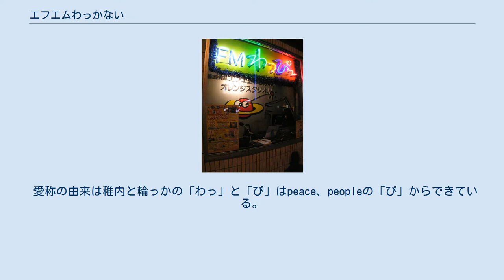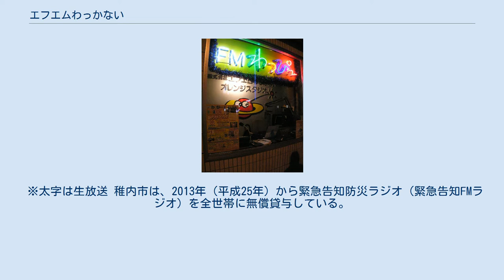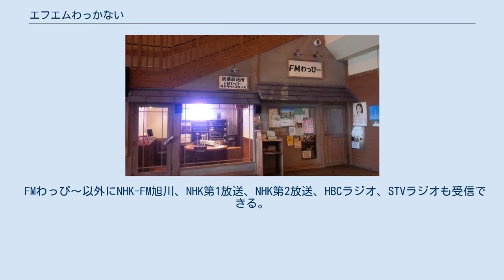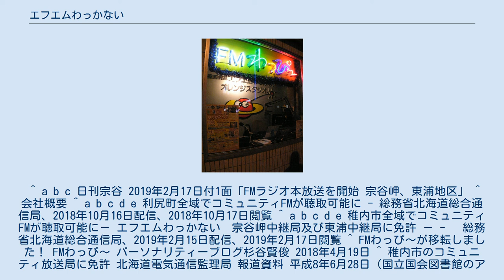エフエムわっかない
株式会社エフエムわっかない（えふえむわっかない）は、北海道稚内市、利尻郡利尻町の全域及び礼文郡礼文町、利尻郡利尻富士町の各一部地域を放送区域として超短波放送（FM放送）をする特定地上基幹放送事業者である。
 FMわっぴ〜の愛称でコミュニティ放送をしている。
 エフエムわっかない演奏所（副港市場内サテライトスタジオ） エフエムわっかない オレンジスタジオ（現在は廃止） 日本最北端の放送局である。
 愛称の由来は稚内と輪っかの「わっ」と「ぴ」はpeace、peopleの「ぴ」からできている。
この愛称は一般公募により決定した。
 スタジオ（演奏所）と本社は、末広の国境ビルにあったが、防災（津波）対策として富岡の稚内市生涯学習総合支援センター「風～る」内に移転 した。
他にサテライトスタジオが稚内副港市場内にある。
 サポートスタッフ（わっぴ〜クラブ）による自主制作番組が数多く放送されており、地元密着型の放送を展開している。
 インターネット配信はSimulRadioによる。
スマートフォン用アプリケーションFM聴もある。
 稚内市周辺はエフエム北海道（AIR-G'）の放送エリア外のため、過去に同局が制作した「のりゆきの近未来経済研究所」をネットしたことがある。
 基本24時間放送。
ただし自社製作番組・外部製作番組以外の時間帯はミュージックバードの番組を放送。
 ※太字は生放送 稚内市は、2013年（平成25年）から緊急告知防災ラジオ（緊急告知FMラジオ）を全世帯に無償貸与している。
 FMわっぴ〜以外にNHK-FM旭川、NHK第1放送、NHK第2放送、HBCラジオ、STVラジオも受信できる。
 ^ a b c 日刊宗谷 2019年2月17日付1面「FMラジオ本放送を開始 宗谷岬、東浦地区」 ^ 会社概要 ^ a b c d e 利尻町全域でコミュニティFMが聴取可能に - 総務省北海道総合通信局、2018年10月16日配信、2018年10月17日閲覧 ^ a b c d e 稚内市全域でコミュニティFMが聴取可能に－ エフエムわっかない　宗谷岬中継局及び東浦中継局に免許 － - 　総務省北海道総合通信局、2019年2月15日配信、2019年2月17日閲覧 ^ FMわっぴ～が移転しました！ FMわっぴ～ パーソナリティーブログ杉谷賢俊 2018年4月19日 ^ 稚内市のコミュニティ放送局に免許 北海道電気通信監理局 報道資料 平成8年6月28日（国立国会図書館のアーカイブ:2009年7月22日収集） ^ 稚内コミュニティ放送局が出力アップ！！ 同上 報道資料 平成11年11月1日（同上:同日収集） ^ a b 利尻町エリアでコミュニティFMが本放送開始 − エフエムわっかない利尻中継局に免許 − 北海道総合通信局 報道資料 平成29年12月14日（同上:2018年1月4日収集） ^ 放送普及基本計画の一部改正案等に対し提出された意見及び総務省の考え方No.58株式会社エフエムわっかないおよびNo.10稚内市　放送普及基本計画の一部変更案に係る電波監理審議会の答申及び意見募集の結果－コミュニティ放送に係る規定の整備－ 総務省 報道資料 平成21年6月10日の別紙（同上:2014年1月7日収集） ^ 利尻へGO！ FMわっぴ～ 新着情報一覧 2017年11月4日（Internet Archiveのアーカイブ:2017年11月7日収集） ^ 放送法施行規則別表第5号 (PDF) （注）10（e-Gov法令検索） ^ スマホアプリが出来ました！ FMわっぴ～ 新着情報一覧 2018年2月27日 ^ スタジオ移転に伴うお知らせ 同上 2018年4月2日 ^ 遊びに来て下さい！ 同上 2018年4月14日 ^ 防災ラジオの受け取りはお済ですか？ (PDF) 広報わっかない2013年10月号p.4（国立国会図書館のアーカイブ:2013年10月16日収集） ^ 緊急告知防災ラジオについて 稚内市（同上:2013年7月6日収集）